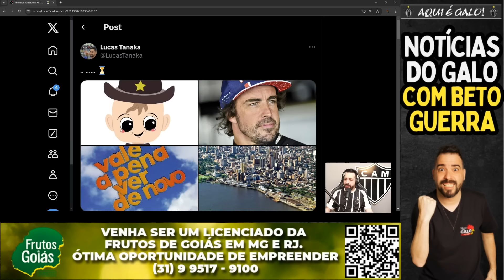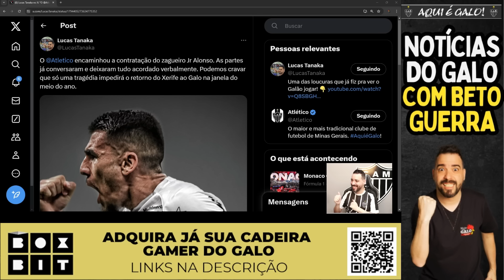🚨 ALONSO URGENTE ✅ NOVO REFORÇO DO GALO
🍨 VENHA SER UM LICENSIADO DA FRUTOS DE GOIÁS EM MINAS GERAIS E RIO DE JANEIRO

💼 SEGUROCAR EMPRESA ESPECIALIZADA EM CONSÓRCIOS DA PORTO SEGURO
🌀  SEGURO DE IMÓVEIS E AUTOMÓVEIS | A MENOR TAXA DE ADMINISTRAÇÃO DO MERCADO

🏍️ LOCAGORA  🏍️
⚠️Você sabia que pode ganhar um bom dinheiro no delivery?
Você não precisa ter a moto, pode alugar na LocAgora pagando muito pouco! Com diárias a partir de R$29,90, você sai com moto zero km e ganha dinheiro realizando entregas para os grandes aplicativos.

😍 COMPRE AS CAMISAS DO GALO NA FUTFANATICS e USE O CUPOM: GALONAFUT

● webradiogalo